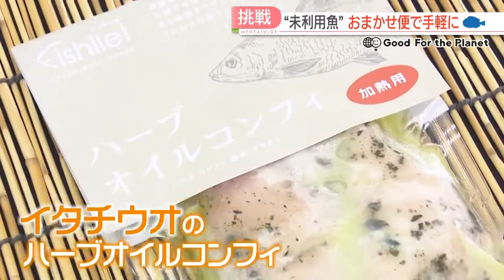【シリーズＳＤＧｓ】漁業の売り物になりにくい魚『未利用魚』を食卓に届ける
詳しい内容は をご覧ください。
最新のニュースはtwitter FBS福岡放送ニュース(@FBS_NEWS5)でも発信中。